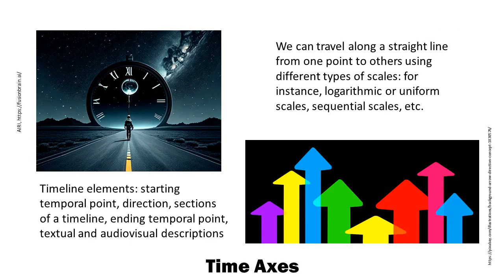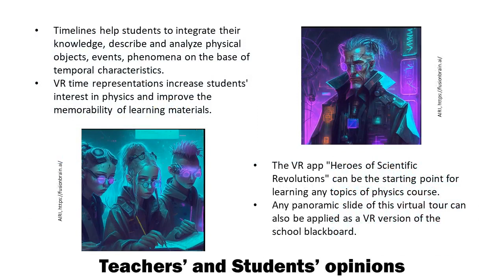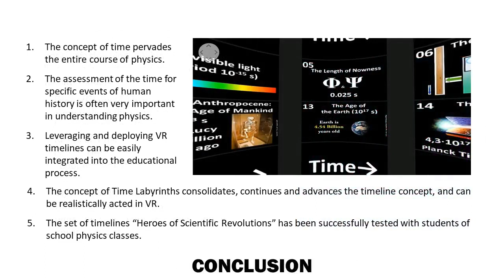Virtual Reality Representations of Timelines in Physics Classes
Introduction. Time Axes. Timelines in Physics Teaching. Virtual Tour Technologies. Inspirational Types of Timeline Representations related to Virtual Tour Technologies. Labyrinths of Time. VR Timeline “Heroes of Scientific Revolutions”. Time Travelers Battles. Teachers’ and Students’ opinions. VR Timelines Suggestions. Conclusion